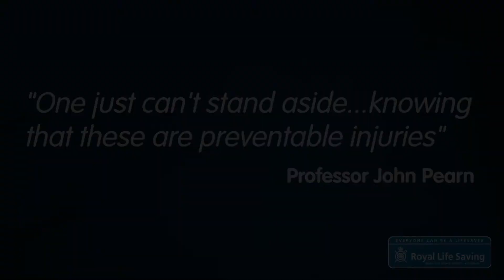Drowning Prevention Interview with Prof John Pearn, National Medical Adviser, Royal Life Saving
Professor John Pearn AO RFD, National Medical Adviser, Royal Life Saving Society - Australia and Professor of Paediatrics and Child Health, The University of Queensland shares his drowning prevention experience. As he says "One just can't stand aside...knowing that these are preventable injuries".